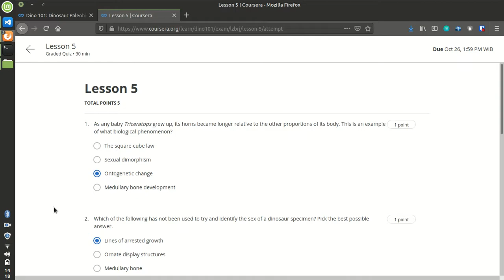Dino 101: Dinosaur Paleobiology Week 5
## Lesson 5

### Question 1
As any baby Triceratops grew up, its horns became longer relative to the other proportions of its body. This is an example of what biological phenomenon?

The square-cube law
Sexual dimorphism
**Ontogenetic change**
Medullary bone development

### Question 2
Which of the following has not been used to try and identify the sex of a dinosaur specimen? Pick the best possible answer.

**Lines of arrested growth**
Ornate display structures
Medullary bone
Eggs within the body cavity

### Question 3
Which of the following is not an advantage of laying eggs with hard shells? Pick the best possible answer.

Improved water retention
Improved protection from some small predators
Parents that are able to live in very dry habitats
**Improved oxygen exchange rates**

### Question 4
Which of the following modern animal groups show little or no parental care? Pick the best possible answer.

Birds
Crocodiles
**Sea turtles**
Mammals

### Question 5
What is thought to cause lines of arrested growth? Pick the best possible answer.

Irregular periods of disease and stress
Gradual bone remodeling
Nightly drops in internal body temperature
**Seasonal reduction in food availability**